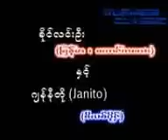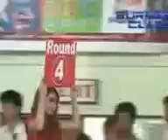Khaing Lin Oo (Myanmar lethwei ) and Janito (Phillippines)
Myanmar lethwei 2013. Khaing Lin Oo (Myanmar) VS Janito (Phillippines)